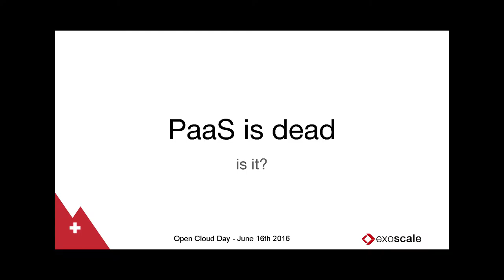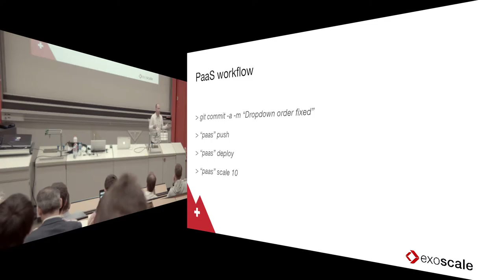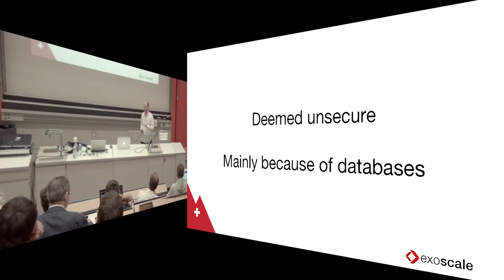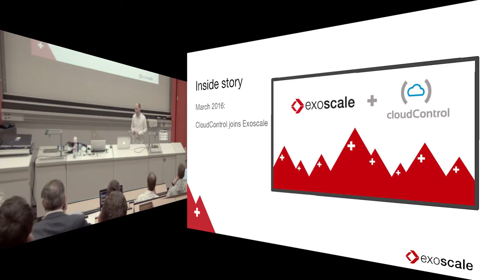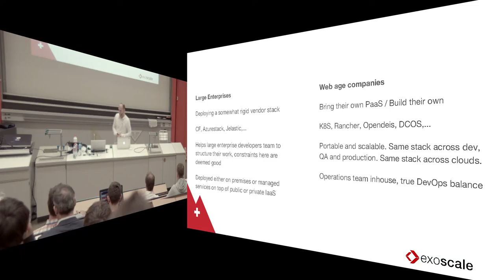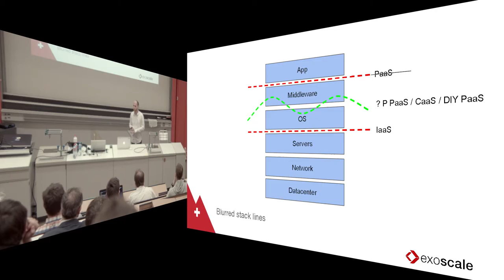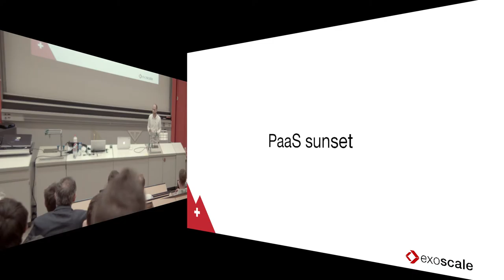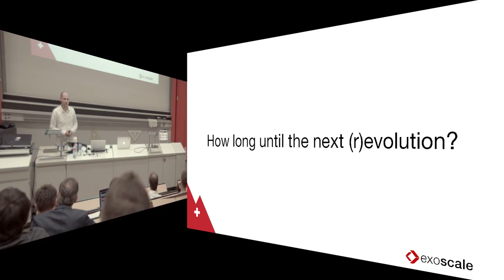PaaS is dead, is it - Open Cloud Day 2016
Antoine Coetsier, Founder & CEO, Exoscale
"PaaS is dead, is it?"
Latent for a while, this is now official. Public Paas as we know it is dead.
As Public PaaS provider for more than 2 years I will in this talk point out to some of
the reasons - illustrated by both our own metrics and general market watch. Then I
will give a more personal view on what is next for cloud platform offerings.
Antoine Coetsier is co-founder and CEO of Exoscale. Antoine is dedicated to create and
build highly industrialized and secured innovative businesses. With more than 14 years
experience  in  the  service  provider  business,  Antoine  oversees  all  business  and  opera-
tions aspects of the Exoscale cloud platform.
Prior to bootstraping Exoscale in 2011, he has brought innovation in IT resources of the
telecom industry at Bouygues Telecom. Later he has launched one of the first European
cloud computing offering in 2009 dedicated to press and media.
Exoscale has under Antoine’s leadership been shaped into a reliable and lean infrastruc
ture as a service provider and is gaining the trust of SaaS businesses throughout Europe.

The Open Cloud Day 2016 is all about promoting open cloud technologies and the interoperability of clouds. We aim to bring together the companies and academic institutions and deepen the understanding of the latest trends and technologies in cloud computing.

On this day we bring together another important event in the area of Cloud Computing: the SDN Workshop! This is a joint activity between the Service Engineering Research Group of the ZHAW and SWITCH. The SDN Switzerland group meets biannually to promote and share knowledge and implement new applications in the area of Software Defined Networking in the cloud. The workshop allows a full picture of ICT approaches, industry solutions, innovations and research results on SDN. The group is mainly represented by Swiss entities however, research labs from around the world are invited and represented.